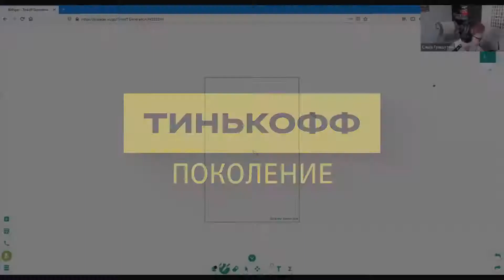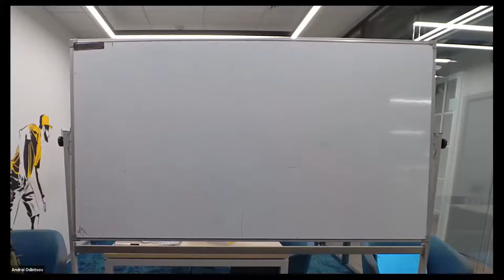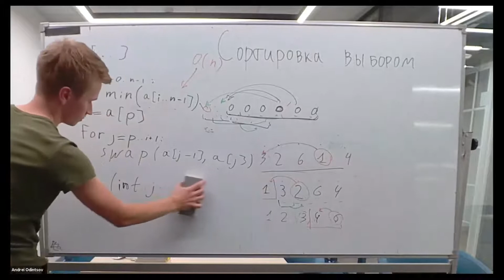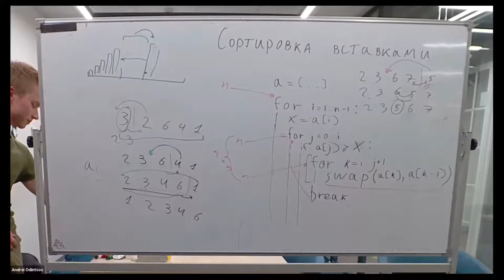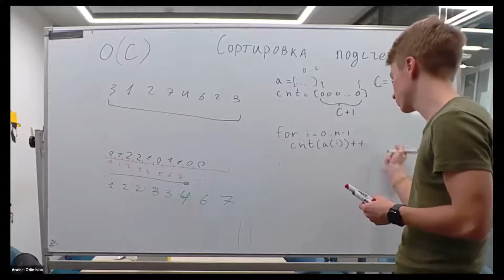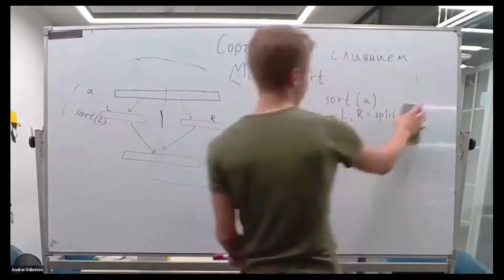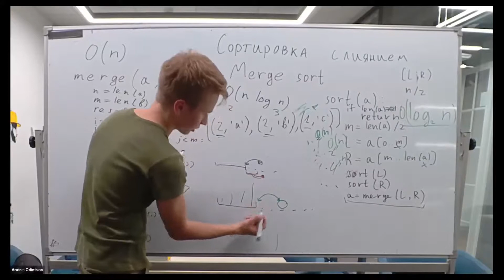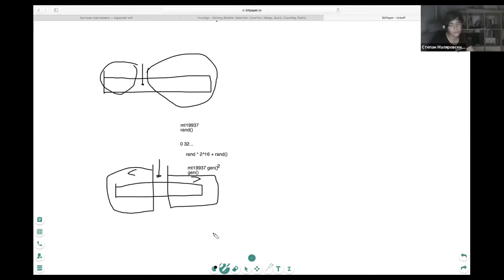Введение, сортировки. Параллель B'. 26.09.2020.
00:00:00​ Начало, RAM-модель, асимптотики
00:24:25​ Квадратичные сортировки
01:11:16​ Сортировка подсчётом
01:32:37​ Сортировка слиянием
02:02:32​ QuickSort
02:14:29​ Поиск K-ой порядковой статистики, QuickSelect